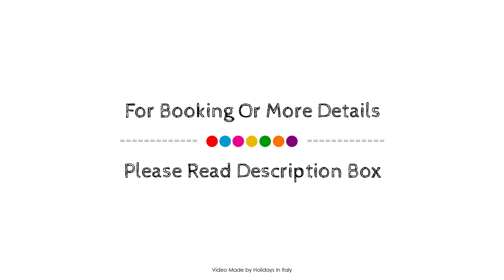Grand Hotel Impero SPA & Resort, Castel del Piano, Italy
About Property:
Ideally located in the prime touristic area of Castel del Piano, Grand Hotel Impero Spa & Resort promises a relaxing and wonderful visit. The hotel offers a high standard of service and amenities to suit the individual needs of all travelers. 24-hour front desk, facilities for disabled guests, luggage storage, room service, airport transfer are just some of the facilities on offer. Guestrooms are fitted with all the amenities you need for a good night's sleep. In some of the rooms, guests can find whirlpool bathtub, air conditioning, heating, wake-up service, desk. Access to the hotel's garden will further enhance your satisfying stay. For reliable service and professional staff, Grand Hotel Impero Spa & Resort caters to your needs.
Searching For
1. Grand Hotel Impero SPA & Resort - Castel del Piano
2. Grand Hotel Impero SPA & Resort - Castel del Piano Virtual Tour
3. Grand Hotel Impero SPA & Resort - Castel del Piano Rooms
4. Grand Hotel Impero SPA & Resort - Castel del Piano Amenities
5. Grand Hotel Impero SPA & Resort - Castel del Piano Videos
6. Grand Hotel Impero SPA & Resort - Castel del Piano Offers
7. Grand Hotel Impero SPA & Resort - Castel del Piano Deals
Audio Credit:
Track Title: Blank Slate
Artist: VYEN